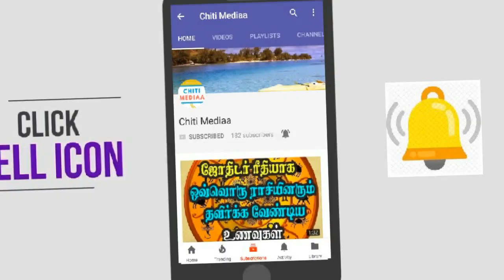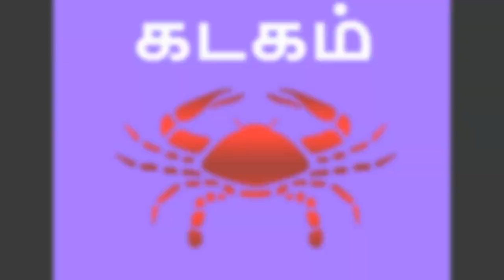12 ராசிகளுக்கான 14.06.2019 இன்றைய ராசிபலன் | Tamil rasi palan | Tamil Horoscope